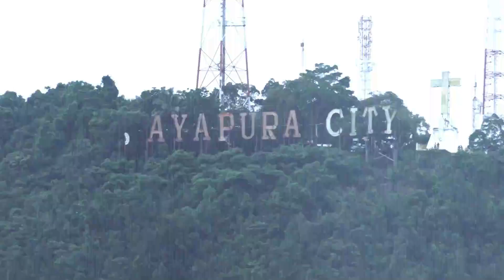RS Ramela Muara Tami Dipalang Warga lantaran tidak dilibatkan dalam pembangunan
Paraparatv.id | Jayapura | Rumah Sakit Ramela milik pemerintah kota Jayapura Kembali dipalang warga skouw distrik Muara Tami, Rabu, 9 Agustus 2023, ativitas pelayanan publik Sempat terganggu.
Tim Liputan